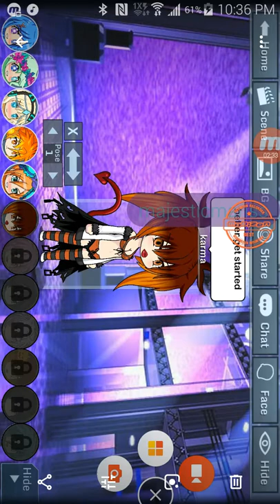This is me gacha studio with a twist